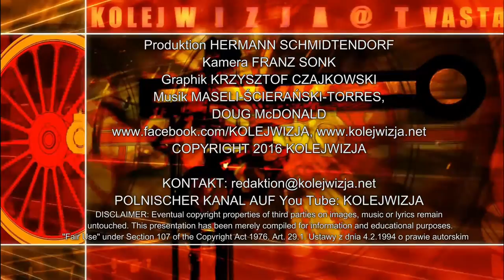28.8.2016: BERLINS BAHNHOF GESUNDBRUNNEN KOMPLETT MODERNISIERT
Wir zeigen den Bahnhof Gesundbrunnen im Norden Berlins vor und nach der Modernisierung. Er soll jetzt zur besseren Orientierung für auswärtige Besucher den Zusatz "Nordkreuz" tragen.